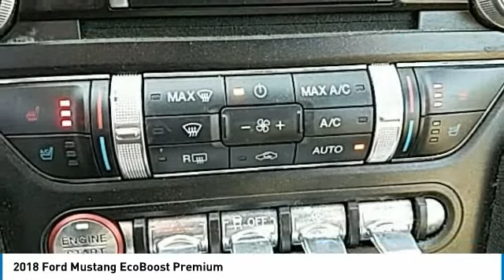2018 Ford Mustang Hudson WI 5194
2018 Ford Mustang EcoBoost Premium

Hudson Ford
2020 Crest View Drive

Recent Arrival! #1 VOLUME FORD DEALER IN WISCONSIN! Shadow Black LEATHER, Mustang EcoBoost Premium, 2D Convertible, EcoBoost 2.3L I4 GTDi DOHC Turbocharged VCT, 10-Speed Automatic, Ebony w/Leather Bucket Seats, Equipment Group 200A.brbrGoogle Rating 4.6 Dealer Rater Top Award Winner! Here are our promises: *Every Vehicle Fully Inspected with Service Records *Free Auto Check Report * Our Best Price Upfront - Pure and Simple! * Transparent Buying Process!br* You Can't Buy The Wrong Car - * All Used Vehicles Inspected and Ready for Sale!br* No Hassle Sell or Trade Any Carbr.brbr2018 Ford Mustang EcoBoost Premium 2D Convertible RWD 10-Speed Automatic EcoBoost 2.3L I4 GTDi DOHC Turbocharged VCTbrbrAwards:br  * 2018 KBB.com 10 Coolest Cars Under $25,000   * 2018 KBB.com Brand Image Awards   * 2018 KBB.com 10 Most Awarded Brands